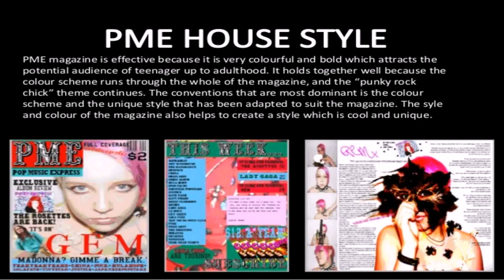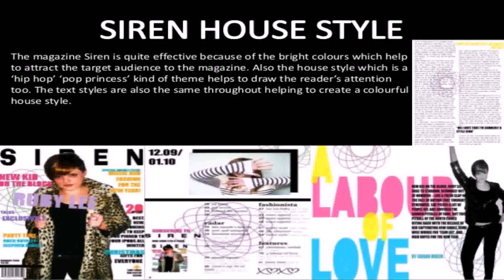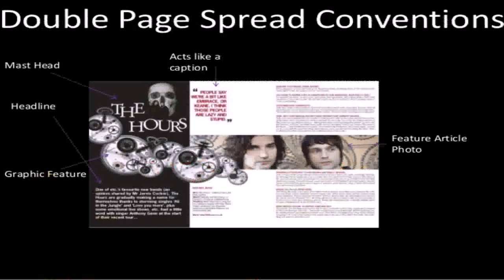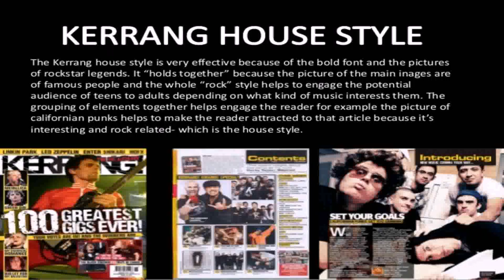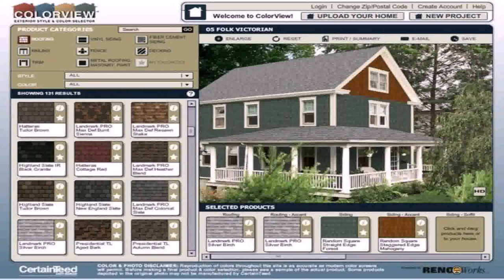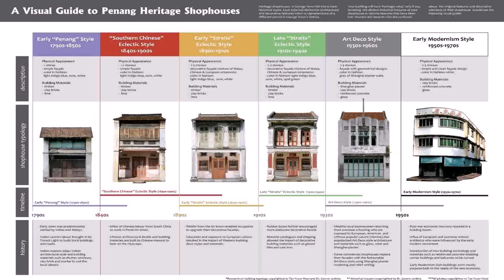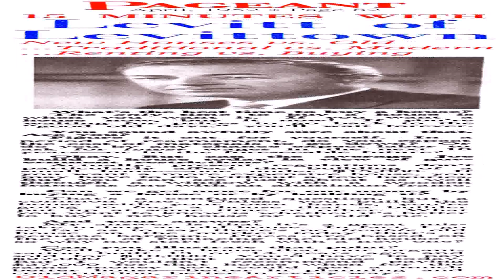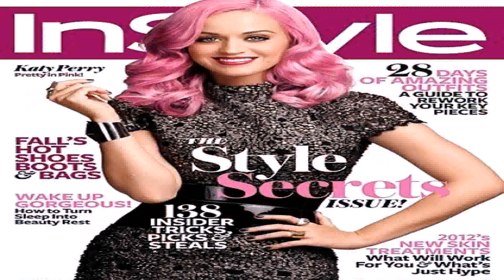House Styles Magazine (see description) (see description)